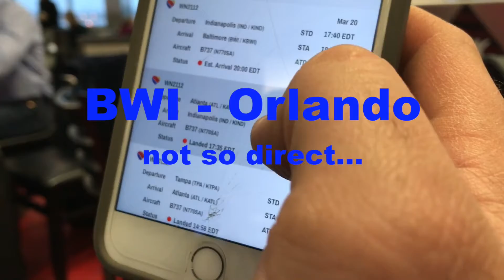HMB Behind The Scenes: Funnel Hacking Live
Last week we attended the Funnel Hacking Live event. There was a big snow storm happening when we were supposed to be flying out so we had to make other arrangements. Getting there wasn't easy, but it was well worth the wait!